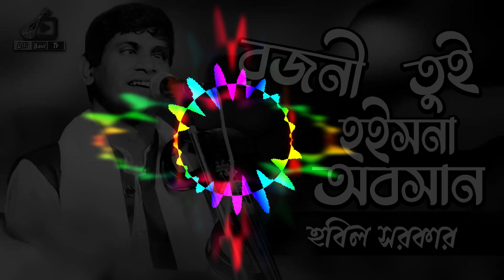Bangla Baul Lyrics Video | রজনী হইসনা অবসান | Rojoni Hoisna Obosan | Hobil Sarker | Lili Baul Tv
স্বাগতম Lili Baul Tv চ্যানেল থেকে.. এই চেনেলে প্রতিদিন দেশের সুনাম ধন্য বাউলদের গান আপলোড করার চেষ্টা করি, আপনার সহযোগীতা আমরা একান্ত ভাবে কামনা করছি । ধন্যবাদ আমাদের চেনেলে প্রবেশ করায়। এবং কমেন্ট করে জানিয়ে দিবেন আপনার মতামত,. ধন্যবাদ .

’’’’’’’’’’’’’’’’’’’’’’’’’’’’’’’’’’’’’’’’’’’’’’’’’’’’’’’ৎৎৎৎৎৎৎৎৎৎৎৎৎৎৎৎৎ’’’’’’’’’’’’’’’’’’’’’’’’’’’’’’’’’’’’’’’’’’’’’’’’’’ৎৎৎৎৎৎৎৎৎৎৎৎৎৎৎৎ’’’’’’’’’’’’’’’’’’’’’’’’’’’’’’’’’’’’’’’’’’’’’’’’
ভাইরাল বাউল গানের ভিডিও লিং// দেখতে নিচের লিংকে ক্লিক করুন।

baul hobil sarkar,
roman sarkar,
mukta sarkar bicched,
bissed gan all,
baul bicched gaan 2023,
olid sarkar bicched gaan 2023,
mukta sarkar bicched gaan,
baul fokir chan,
baul oliullah,
baul gaan,
oliullah sarkar,
baul song,
baul hobil sarkar bicched gaan,
baul hobil sarkar notun gaan,
baul hobil sorkar,
বাউল হবিল সরকার,
baul olid sarkar,
baul olid mia,
baul anwar sarkar gaan,
baul anwar sarkar bicched gaan,
baul anwar sarkar picture,
anwar sarkar,
আনোয়ার সরকার,
anwar sarkar pala gaan,
baul noyon sheikh,
noyon sheikh baul song,
noyon sheikh baul song 2022,
noyon sheikh baul gaan,
বাউল নয়ন শেখ,
নয়ন শেখ

I will Show you Update People.
So Watch the video and enjoy the Entertainment .
If you have good videos on our channel .
Then of course our channel

If you like it and will like it and share it,,,,,,,,,,

Yes, do not forget to tell to comment.